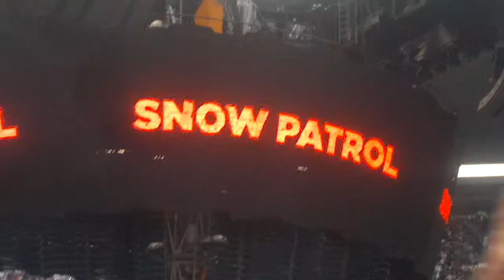Open Your Eyes (Live Mexico City 15-05-11)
Última fecha de U2 en México. Video por Fernando S.

* Para estar informado sobre todo lo referente a Snow Patrol, ¡síguenos!